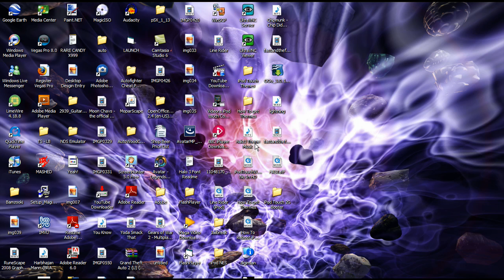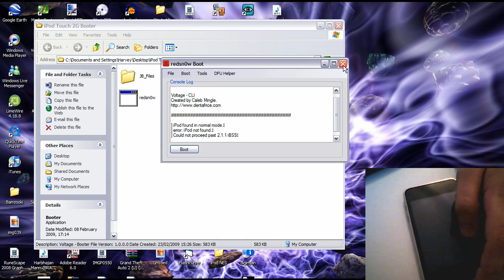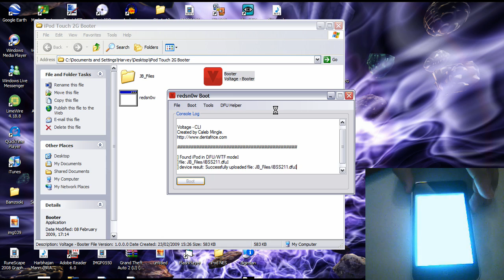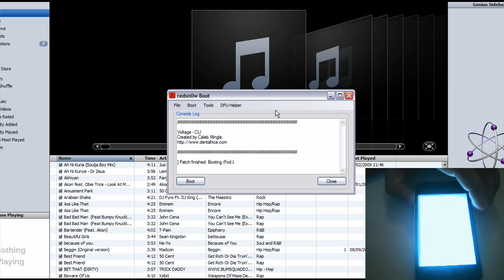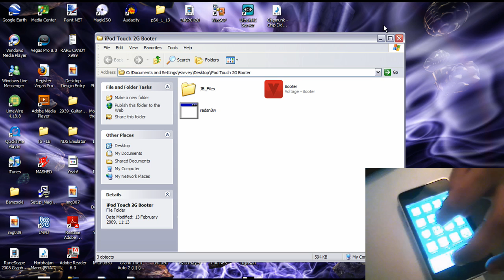How To Reboot Your Jailbroken iPod Touch 2G Really Quickly! (HD)